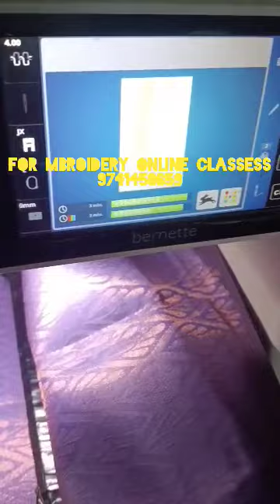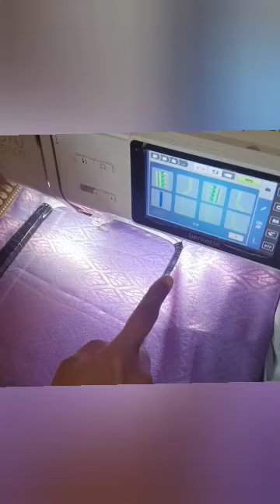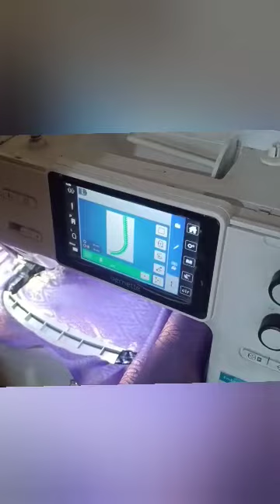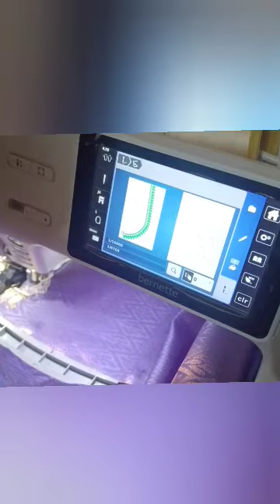how to do embroidery in computer machine. ಕಂಪ್ಯೂಟರ್ ಮಷೀನ್ ಲ್ಲಿ ಹೇಗೆ ವರ್ಕ್ ಮಾಡಬೇಕು ಅಂತ ತಿಳ್ಕೊಬೇಕಾ?